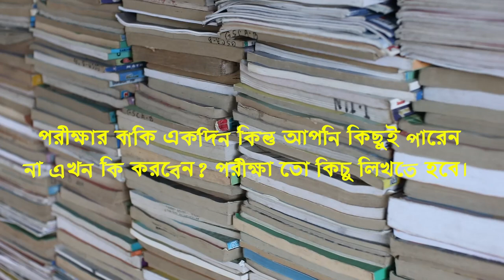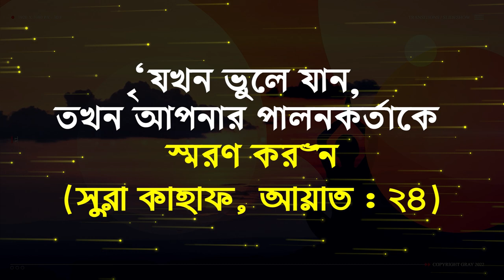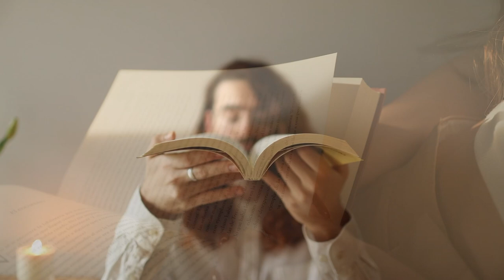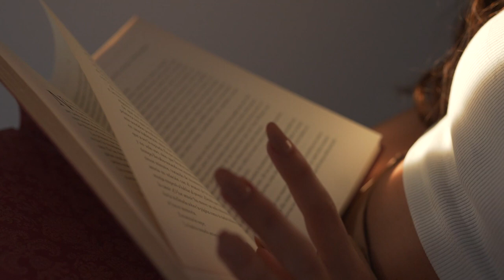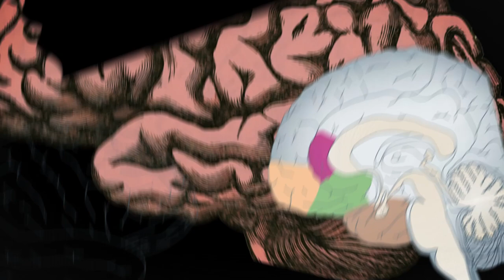পরীক্ষার আগে এই চারটি কাজ করলে ইনশাআল্লাহ আপনি ভালো রেজাল্ট করতে পারবেন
মুখস্থ,
মুখস্ত করার সহজ উপায়,
মুখস্ত করার দোয়া,
মুখস্ত করার নিয়ম,
মুখস্ত করার কৌশল,
মুখস্থ বিদ্যা,
পড়া তাড়াতাড়ি মুখস্থ করার উপায়,
দ্রুত পড়া মুখস্থ করার সহজ উপায়,
ইংরেজি মুখস্ত করার সহজ উপায়,
ইতিহাস মুখস্থ করার সহজ উপায়,
সৃজনশীল মুখস্থ করার উপায়,
রচনা মুখস্থ করার উপায়,
দোয়া মুখস্থ করার সহজ উপায়,
কুরআন মুখস্থ করার নিয়ম,
পড়া তাড়াতাড়ি মুখস্ত হওয়ার উপায়,
পড়া মুখস্ত করার দোয়া,
পড়াশোনা মুখস্থ করার সহজ উপায়,
বড় প্রশ্ন মুখস্ত করার উপায়,
পর্যায় সারণি মুখস্ত করার কৌশল,
সংবাদ দেখে পড়া না মুখস্থ পড়া,
কখন পড়লে পড়া দ্রুত মুখস্থ হয়
শিক্ষার্থীদের পথ ও পাথেয়,
শিক্ষার্থীদের তথ্য ফরম,
শিক্ষার্থী কেন্দ্রিক শিক্ষা,
শিক্ষার্থীদের আর্থিক অনুদান (মাধ্যমিক ও উচ্চ শিক্ষা বিভাগ),
শিক্ষার্থীদের আর্থিক অনুদান (কারিগরি ও মাদ্রাসা শিক্ষা বিভাগ),
শিক্ষার্থীদের আর্থিক অনুদান ২০২৩ আবেদন,
শিক্ষার্থীদের ক্যারিয়ার ভাবনা,
জাতীয় শিক্ষার্থী মূল্যায়ন কি,
ssc কৃতি শিক্ষার্থী সংবর্ধনা
স্মৃতিশক্তি বৃদ্ধির দোয়া,
স্মৃতিশক্তি বৃদ্ধির আমল,
স্মৃতিশক্তি বৃদ্ধির উপায়,
স্মৃতিশক্তি কেন হারায়,
স্মৃতিশক্তি বৃদ্ধির ঔষধ,
স্মৃতিশক্তি কমে যাওয়ার কারণ,
স্মৃতিশক্তি বৃদ্ধির ব্যায়াম,
স্মৃতিশক্তি বৃদ্ধির উপায় খাবার,
বাচ্চাদের স্মৃতিশক্তি বাড়বে এই সুপার ফুড গুলো,
রক্তস্বল্পতা ও স্মৃতিশক্তি রক্ষায় কিসমিস এর সঠিক,
কোন খাবার খেলে স্মৃতিশক্তি বাড়ে,
কি আমল করলে স্মৃতিশক্তি বৃদ্ধি পায়,
কোন ফল খেলে স্মৃতিশক্তি বাড়ে,
বাচ্চাদের স্মৃতিশক্তি বৃদ্ধি করে যে খাবারগুলো,
শিশুর স্মৃতিশক্তি বৃদ্ধির খাবার,
কেডি স্মৃতিশক্তি নষ্ট হয়ে গেছে,
স্মৃতিশক্তি প্রতিযোগিতা,
স্মৃতিশক্তি পরীক্ষা খেলার,
স্মৃতিশক্তি লোপ পায় কেন,
স্মৃতিশক্তি হ্রাস পাওয়ার কারণ
মেধা শক্তি বৃদ্ধির উপায়,
মেধা যাচাই পরীক্ষার প্রশ্ন,
মেধা শক্তি বৃদ্ধির দোয়া,
মেধা শক্তি বৃদ্ধির খাবার